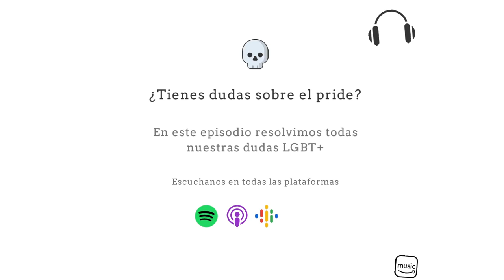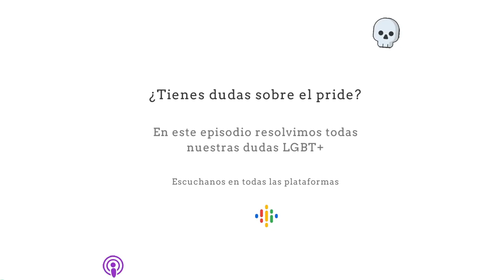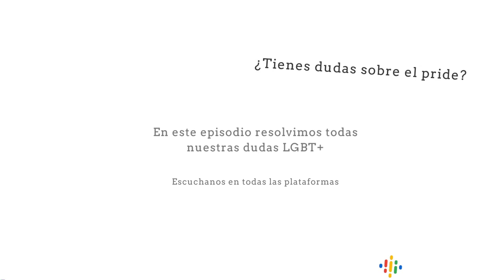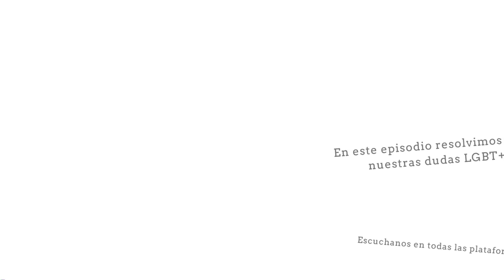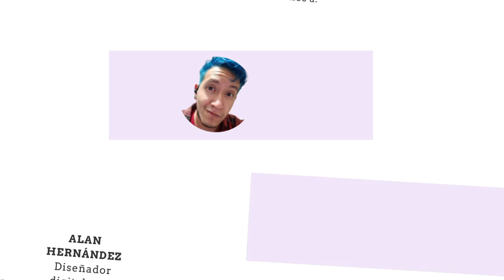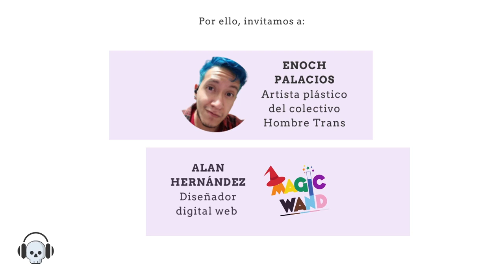LaTrajineraPodcast Especial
En este episodio resolvimos todas nuestras dudas, gracias a nuestros invitados:
-ALAN HERNÁNDEZ, Diseñador digital web. Quién tiene una tienda online llamada MagicWand
-ENOCH PALACIOS, Artista plástico del colectivo Hombre Trans y puedes encontrar más de su obra en su IG
La verdad se puso muy buena la plática, aprendimos muchísimo y esperamos que les ayuda a todes en el cambio que queremos para este país. Hablamos sobre por qué surge el mes pride, su evolución y como actualmente incluye el tema racial; Los problemas en la FIFA y como se percibe la publicidad por parte de la comunidad.
¡Disfrutenlo!